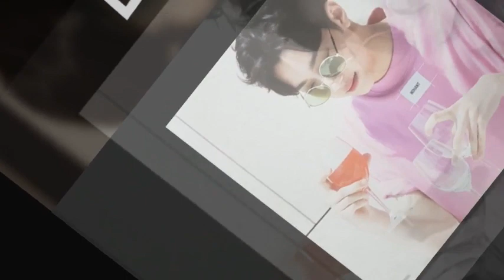[PICS/SCAN] 180907 KUANLIN @ SUMMER PACKAGE PHOTOBOOK​​